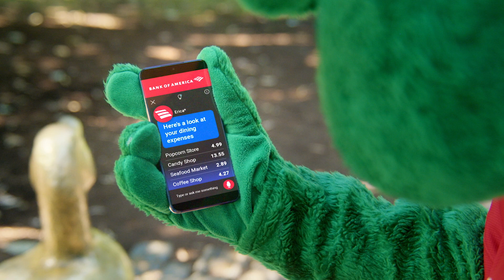Boston Red Sox - Bank of America Mascot Ad